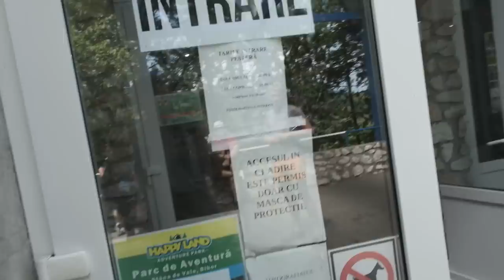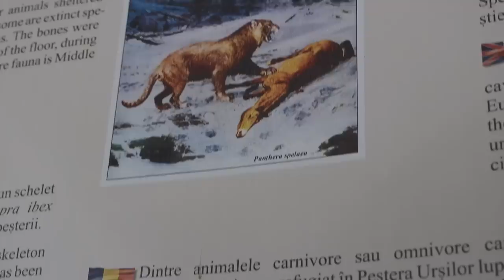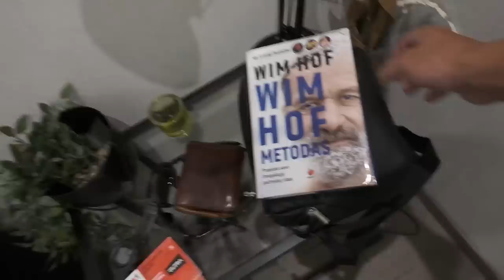URVAS IR BELGRADAS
Mano įranga👇
Turistinė: